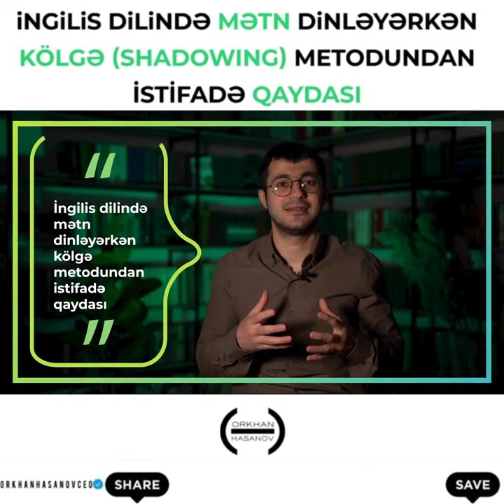İngilis dilində dinləyərkən kölgə metodundan istifadə qaydası